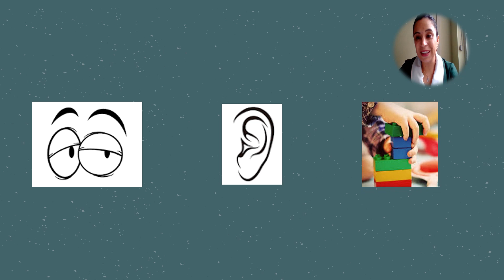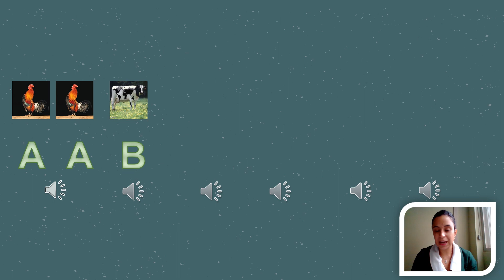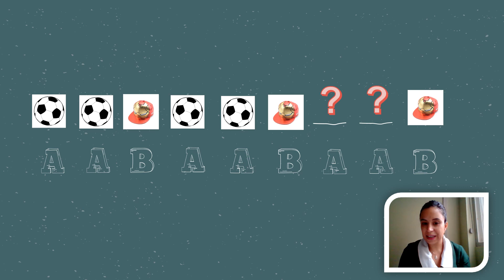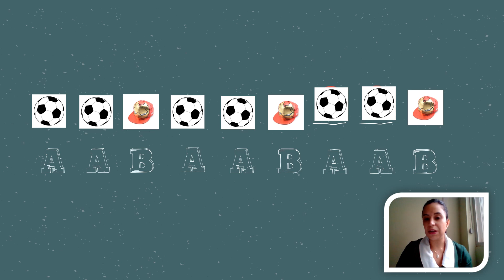Patrón AAB - Pre Kínder - PA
En este video la señorita Daniela nos ayudará a realizar patrones con la serie AAB.
Profesora: Daniela.